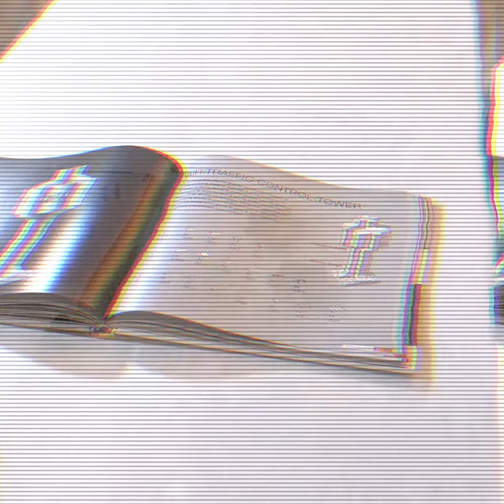LEGO Timelapse - Control Tower - David Bowie - Space Oddity (Remix)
Song: David Bowie - Space Oddity (Virgin Magnetic Material Remix)

Timelapse of building "Stardust" - my distorted version of the Control Tower from Tom Alphin's book "LEGO Architect"

More photos, news, updates, requests, and purchase info on my